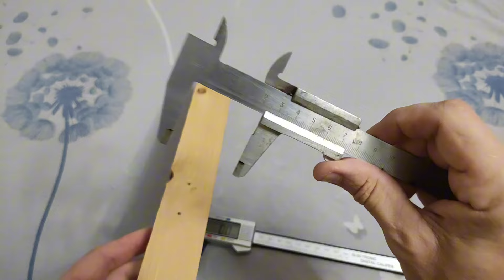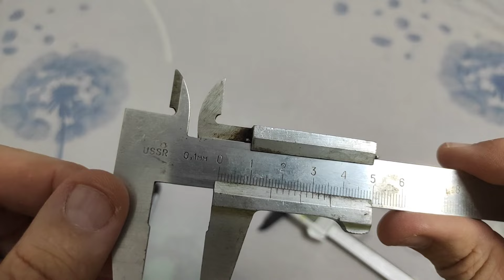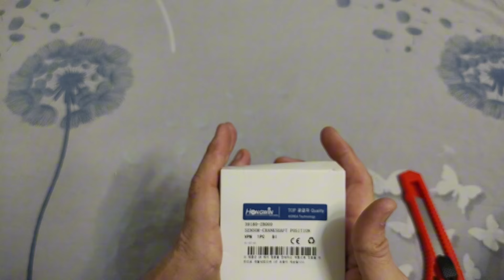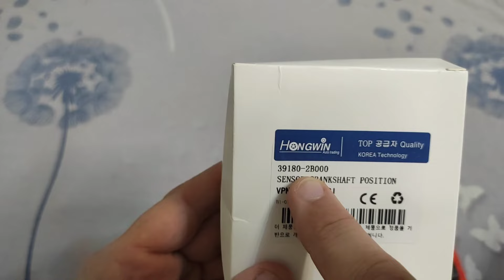Много новых посылок.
1. Пластиковый штангенциркуль, 0-150 мм

2. Ремонтная латка

3. Ремешок 22мм

4. Линейка

5. Гаечный ключ 3-17 мм 8-22 мм

6. Алмазное сверло для ногтей

7.  Алмазная фреза

8. Типсы